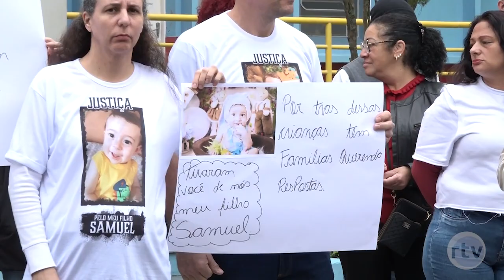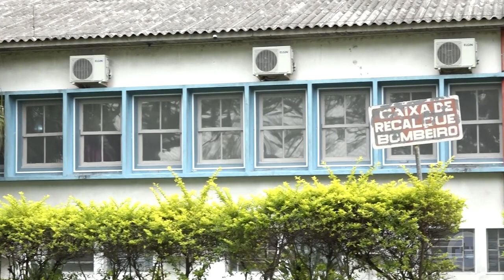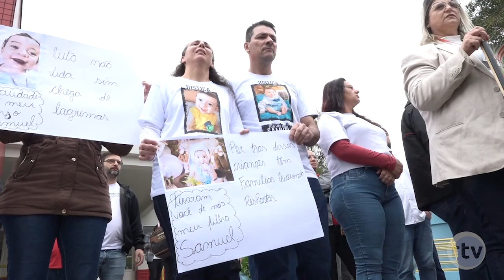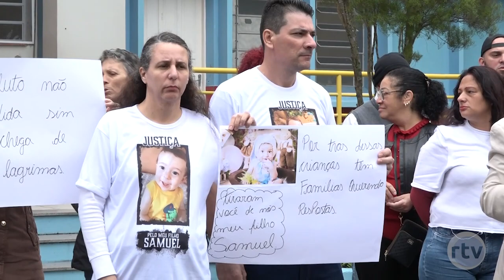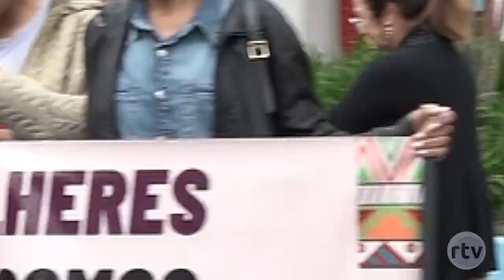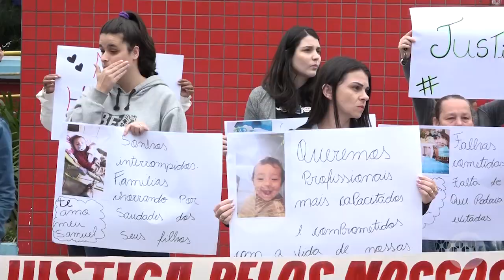Mães e varias entidades apoiadoras se manifestam em frente ao HMSC